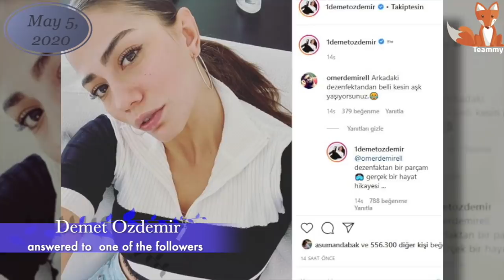Demet Ozdemir answered the question about Kerem Bürsin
Some time ago, the Turkish media published a headline announcing that a romance had begun between Demet Özdemir and Kerem Bürsin. So, the star of the Daydreamer and Your Home is your Destiny series has put a stop to this gossip. What did the actress say?